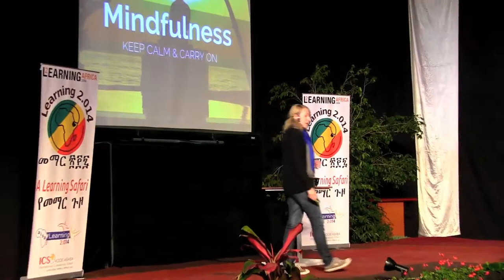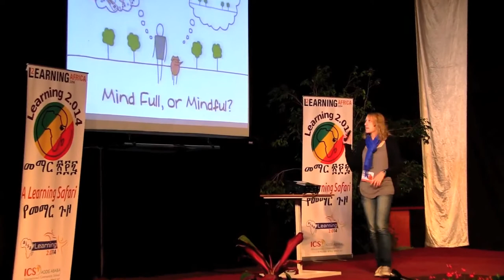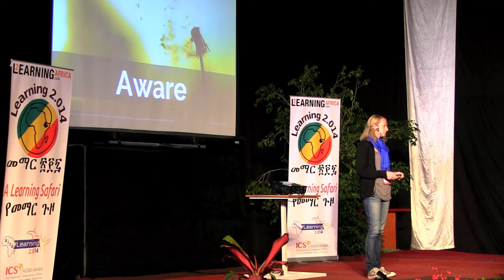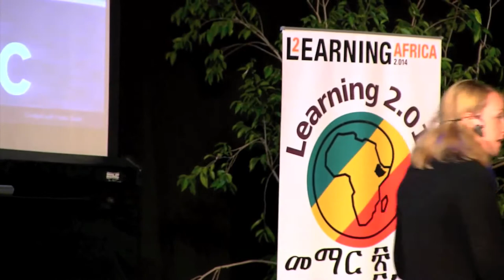Margaret A Powers: Mindfulness - Keep Calm and Carry On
Maggie Powers presents her Learning2 Talk at Learning 2.014 Africa on the power of mindfulness within school.